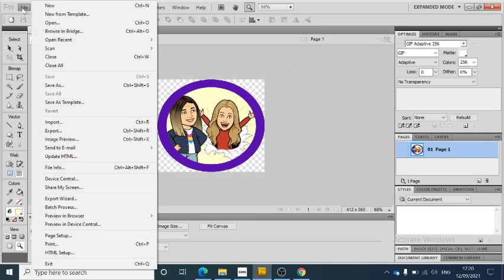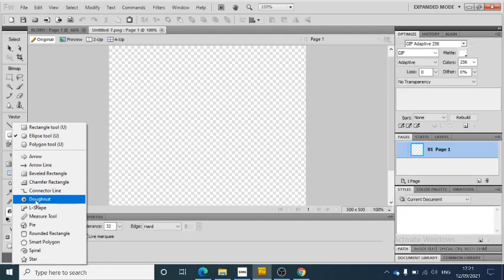Photo Editing - Fireworks - Tools, shapes and colour (1)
Fireworks tutorials, for use in
WJEC ICT Unit 4 - Create graphical Image (create two)
WJEC IT2 AS - Simple Original Image

Created by R Lloyd-Davies